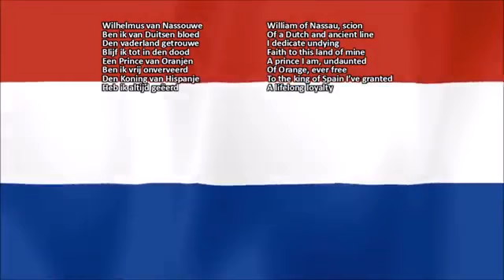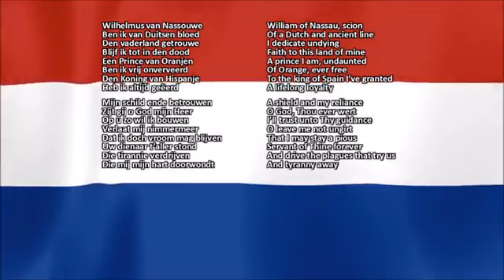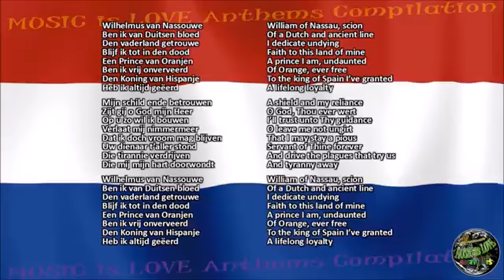Netherlands National Anthem “Het Wilhelmus” with music, vocal and lyrics (Remake)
Het Wilhelmus ￼ pronunciación (?·i) (El Guillermo, en español) es el himno nacionalde los Países Bajos. Escrito a finales del siglo XVI, es el himno nacional más antiguo del mundo (se estima que la letra del himno nacional japonés, Kimi Ga Yo, data del siglo IX, pero la música fue compuesta en el siglo XIX).